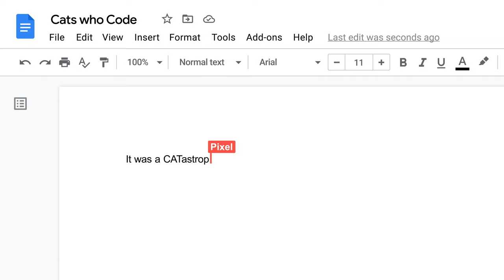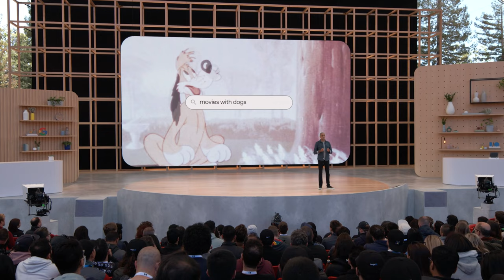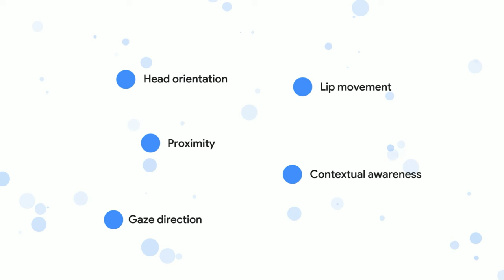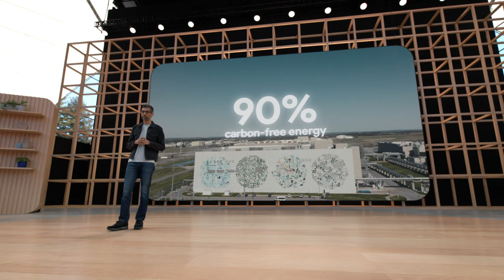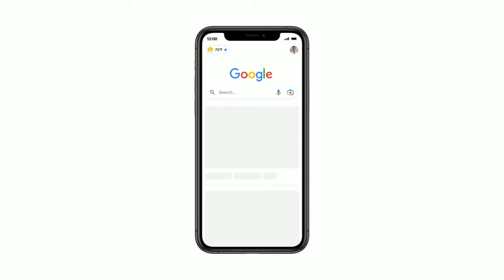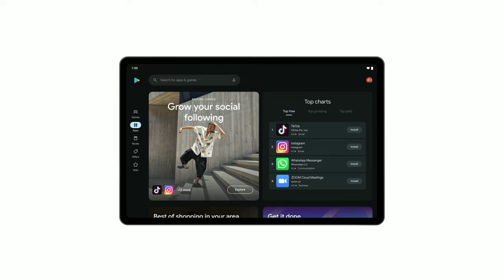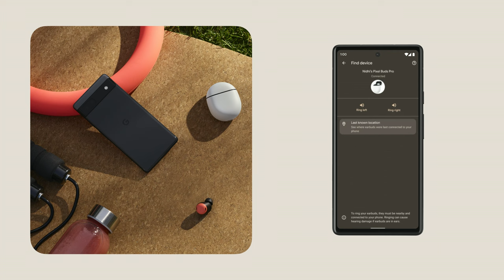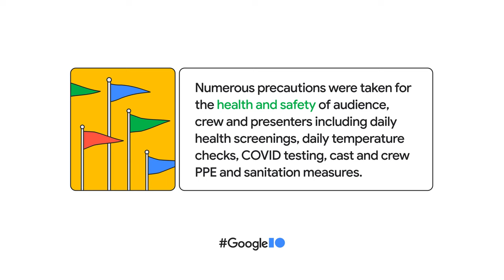Google Keynote (Google I/O ‘22)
Tune in to find out about how we're furthering our mission to organize the world’s information and make it universally accessible and useful.

0:00 Opening Film
1:47 Introduction, Sundar Pichai
6:21 Knowledge
15:45 Knowledge & Search
27:15 Skin Tone Equity
32:00 Computing
33:08 Assistant
43:34 Computing: AI Test Kitchen
53:08 Safer with Google
1:04:38 Safer Way to Search
1:11:20 Android: Opening
1:45:45 Android: Wear OS & Tablet
1:25:32 Android: Better Together
1:31:22 Hardware: Opening
1:33:22 Hardware: Pixel Phone & Buds
1:45:44 Hardware: Ambient & Beyond the Phone
1:54:32 Augmented Reality & Close